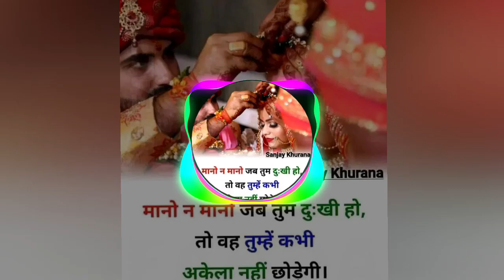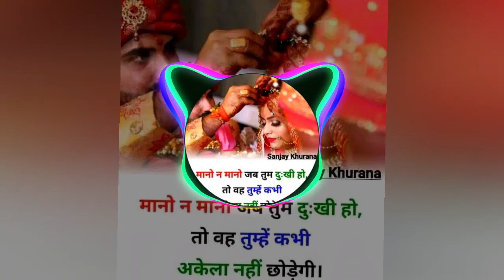Parghuni Paar -CG BENJO RMX-markam_dj_rimix